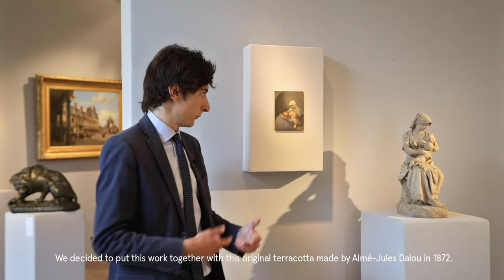Confronto around the theme of maternity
Auction 16 June 2020